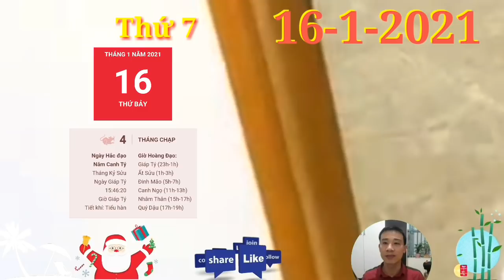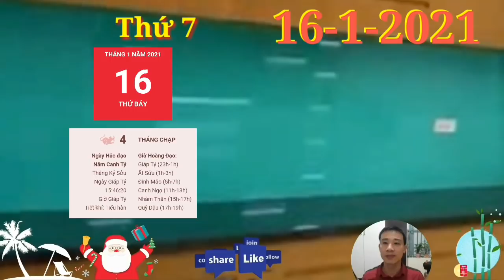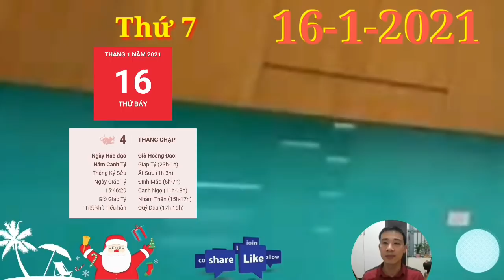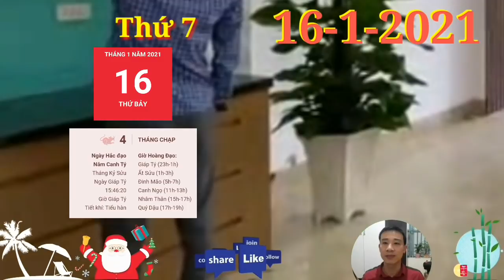☯ Tử Vi Ngày 16/1 TIN QUÁ VUI, BẤT NGỜ CON GIÁP TRÚNG TO, GIÀU QUÁ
1. Tử vi tuổi Tý, THỨ 7 ngày 16/1/2021 cực chuẩn
Tý thứ 7 này,  bản mệnh đang có nhiều cố gắng để cải thiện tình trạng công việc của mình. Đây là điều vô cùng đáng khen bởi chủ nhật vốn là ngày nghỉ chứ không phải ngày làm việc.
2. Tử vi tuổi Sửu, THỨ 7 ngày 16/1/2021 cực chuẩn
tuổi Sửu đang là con giáp hạnh phúc vô cùng khi đắm chìm trong tình yêu. Con giáp này chẳng hề quan tâm đến sự đánh giá của người đời, bạn thấy hạnh phúc thế là đã quá đủ rồi.
3. Tử vi tuổi Dần, THỨ 7 ngày 16/1/2021 cực chuẩn
Thiên Tài sẽ giúp cho cuộc sống của tuổi Dần chủ nhật này trở nên dễ thở hơn nhiều. Bản mệnh có được tiền bạc rủng rỉnh trong tay bởi nghề tay trái tưởng chừng là thú vui của mình. TIN QUÁ VUI, BẤT NGỜ CON GIÁP TRÚNG TO, GIÀU QUÁ
4. Tử vi tuổi Mão, THỨ 7 ngày 16/1/2021 mới nhất
Chính Tài nhập mệnh, đường tài chính của tuổi Mão hôm nay khá ổn định, rõ ràng. Con giáp này có thu nhập tốt, vững vàng, không chịu nhiều biến đổi thất thường, đủ để bản mệnh thoải mái chi tiêu.
5. Tử vi tuổi Thìn, THỨ 7 ngày 16/1/2021 cực chuẩn
Với tuổi Thìn, có lẽ cuộc sống thiếu tình yêu là điều không tưởng. Hôm nay bạn cũng đã nhanh chóng tìm được người phù hợp, xứng đôi vừa lứa với mình khi có quý nhân Tam Hợp trợ giúp.
6. Tử vi tuổi Tị, THỨ 7 ngày 16/1/2021 cực chuẩn
Tị hôm nay gặp Thiên Quan, có lẽ túi tiền của bạn sẽ lâm nguy bởi bị tiểu nhân lừa gạt đó. Con giáp này cần phải học cách nói lời từ chối chứ không phải thuận ý hoàn toàn bất cứ lúc nào. TIN QUÁ VUI, BẤT NGỜ CON GIÁP TRÚNG TO, GIÀU QUÁ
7. Tử vi tuổi Ngọ, THỨ 7 ngày 16/1/2021 cực chuẩn
Bản mệnh nên tìm hiểu rõ lý do nào khiến cho người ấy cảm thấy không vui, cảm thấy bất mãn về mối quan hệ giữa 2 người. Đừng tự áp đặt lý do mà mình nghĩ ra cho đối phương, chỉ khiến sự tình thêm trầm trọng mà thôi.
8. Tử vi tuổi Mùi, THỨ 7 ngày 16/1/2021 mới nhất
Mùi Tý tương hại, bạn đừng chần chừ thêm nữa. Không phải ai cũng có thể tìm thấy được 1 nửa cho mình, bạn lãng phí thời gian, lãng phí cơ hội cũng chính là lãng phí hạnh phúc dành cho chính mình. TIN QUÁ VUI, BẤT NGỜ CON GIÁP TRÚNG TO, GIÀU QUÁ
9. Tử vi tuổi Thân, THỨ 7 ngày 16/1/2021 cực chuẩn
Tam Hợp sẽ báo thêm nhiều tin vui về đường tình duyên của tuổi Thân. Con giáp này mong muốn sẽ được trao cho nhiều niềm bất ngờ nhưng bản mệnh lại chịu thất vọng vì mọi người chẳng hề động tĩnh gì.
10.  Tử vi tuổi Dậu, THỨ 7 ngày 16/1/2021 cực chuẩn
Kiếp Tài chiếu mệnh, nhiều chuyện xảy ra khiến cho tiền bạc thất thoát. Những vấn đề bất ngờ phát sinh mà đòi hỏi con giáp này phải dùng tiền để giải quyết chứ chẳng thể làm gì hơn.
11.  Tử vi tuổi Tuất, THỨ 7 ngày 16/1/2021 cực chuẩn
Trong ngày Thủy Thổ xung khắc, người tuổi Tuất sẽ dễ chịu tổn thương do chuyện tình cảm không được như ý muốn. Bạn không cần phải cưỡng ép bản thân mình, cái gì đã qua thì hãy để nó qua đi. TIN QUÁ VUI, BẤT NGỜ CON GIÁP TRÚNG TO, GIÀU QUÁ
12.  Tử vi tuổi Hợi, THỨ 7 ngày 16/1/2021 cực chuẩn
Thực Thần chiếu mệnh, bạn có thể sẽ nhận được nhiều cơ hội để phát tài phát lộc, tuổi Hợi khó có thể từ chối được tiền bạc bay tới tận tay mình. Bạn hãy trân trọng cơ hội để kiếm tiền, đừng để cho mình hối hận.